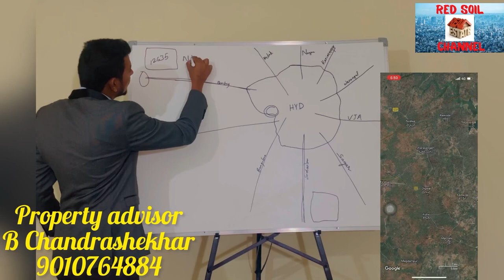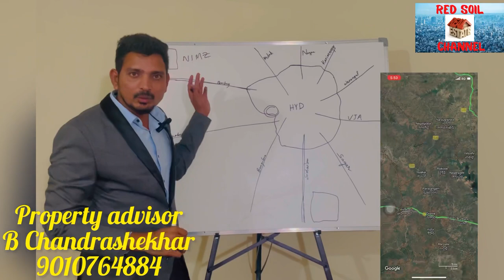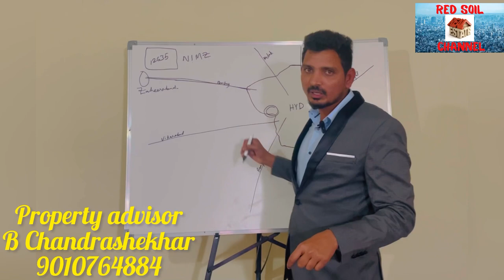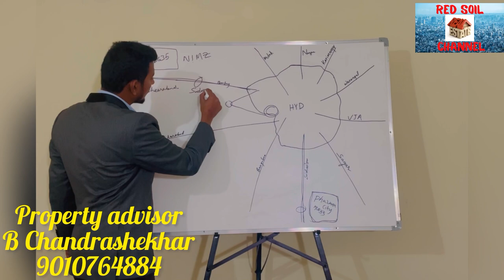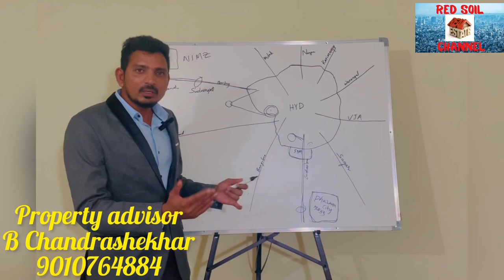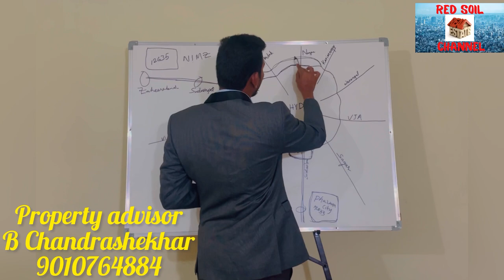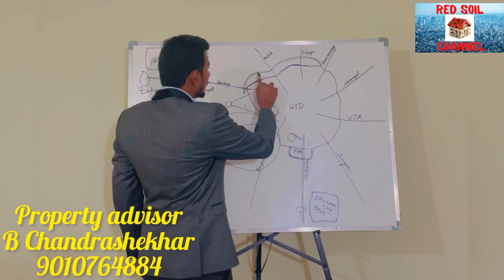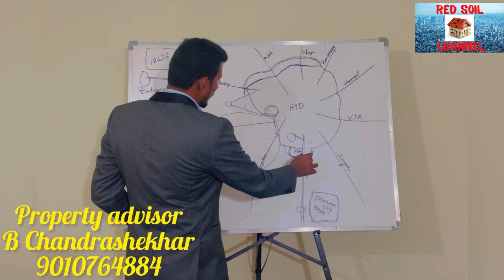In Hyderabad which highway is best for future investments ,best locations for short-term investments